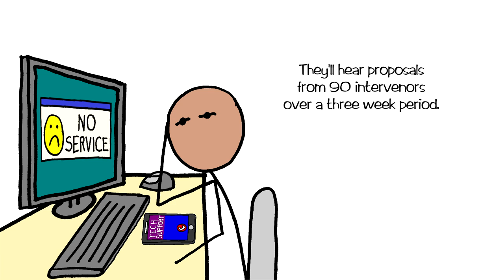Everything is Data - Trailer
Trailer for our upcoming CRTC video intervention scheduled for April 11, 2016.